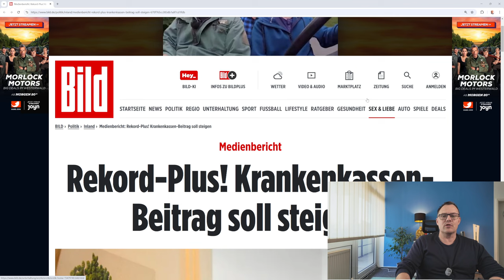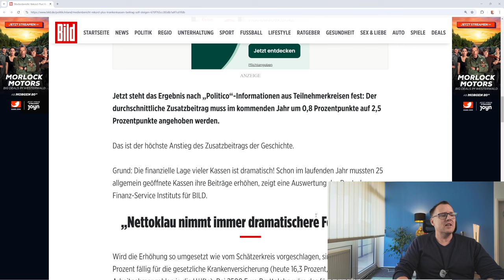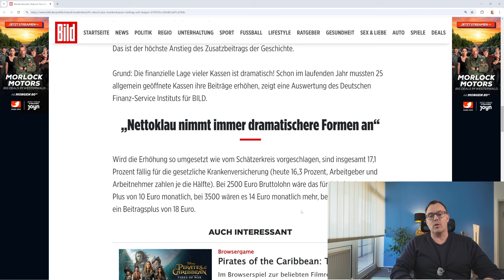Beitragshammer für Millionen Versicherte: Steigt KV-Beitrag 2025 um 0,8%- Nettoklau bei den Renten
Strafsteuer und Nettoklau bei vielen Millionen Rentnerinnen und Rentnern , Arbeitnehmerinnen und Arbeitnehmern und gesetzlich Krankenversicherten, so beschreibt es die Bildzeitung am 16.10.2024. Rekord-Plus bei dem Krankenkassenbeiträgen. Der Zusatzbeitrag soll um 0,8 % Punkte auf bundesweit einheitlich 2,5 Prozent ansteigen. Kassenindividuell kann es noch viel höher gehen. Viele Millionen Versicherte stöhnen über die immer weiter steigenden Beiträge in der KV und Pflege. Damit muss endlich Schluss sein. Der "Nettoklau" muss endlich ein Ende haben.
Rentenberater Peter Knöppel fordert die Einführung einer umfassenden Bürgerversicherung in der GKV und Pflege, in der alle Bürgerinnen und Bürger die in Deutschland leben und arbeiten einzahlen.
Höchst offziell bestätigte am 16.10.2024 das Bundesamt für Soziale Sicherung die kommende Beitragssatzerhöhung, wobei noch Änderungen durch den Bundesgesundheitsminister möglich sind. Das BAS stützt sich wörtlich auf die Ergebnisse des GKV-Schätzerkreises für die Finanzen der GKV für 2024 und 2025!